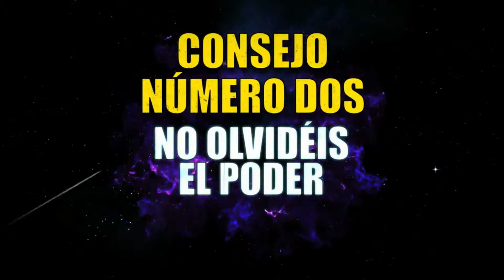Borderlands: The Pre-Sequel!– Consejos de Jack El Guapo (Subtitulado en Español)